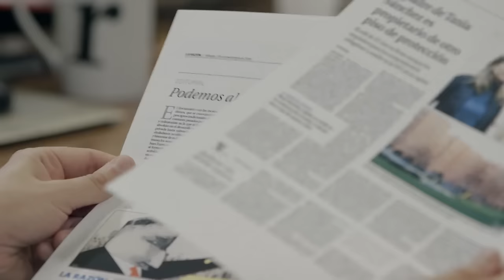Pilar Gómez: "Tenemos que aprender a cuando nos equivoquemos, ponerlo" - Salvados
Salvados se fija en el caso de Tania Sánchez, en concreto en un titular que salpicaba al padre de la exdiputada de IU, que también tenía un piso de protección oficial con piscina.